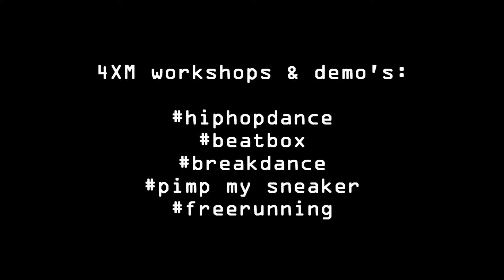Impressie 4XM Workshops @ Opper Tunes Venray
Korte impressie van de workshops en demo's die wij verzorgden op het 'Opper Tunes Festival'.

Door 4XM verzorgde workshops en demo's: Beatbox / Hiphopdance / Pimp My Sneaker / Freerunning / Breakdance